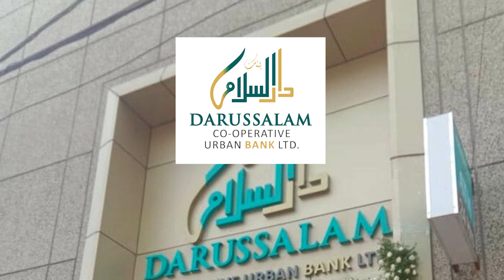Opposition insisted on PM's statement, Lok Sabha adjourned till Tuesday